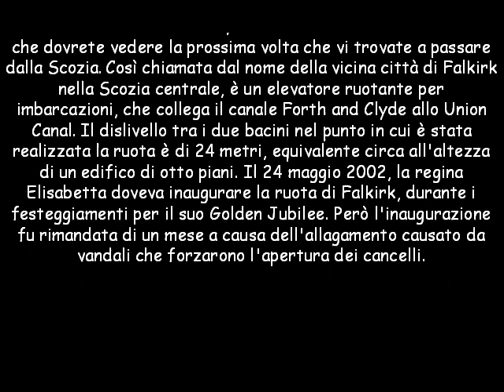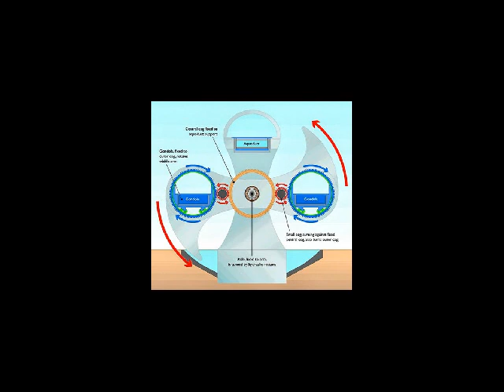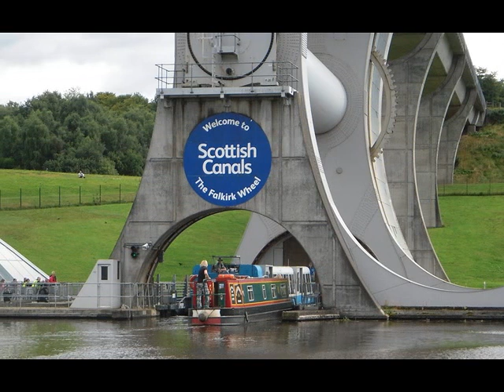La ruota di Falkirk nella Scozia